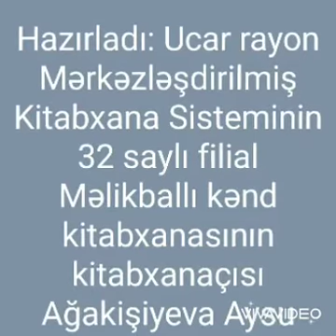1 avqust 2021